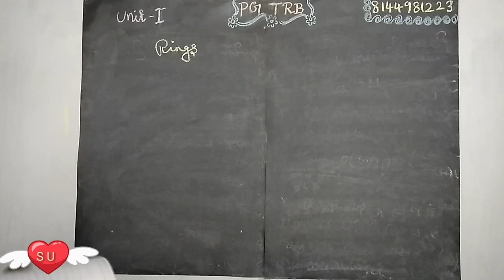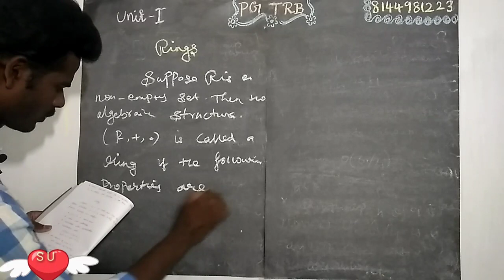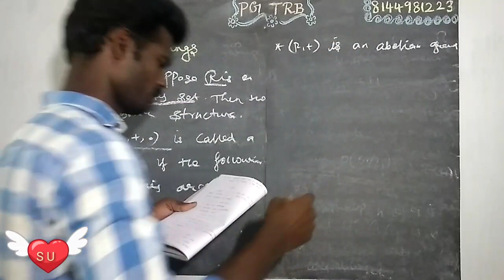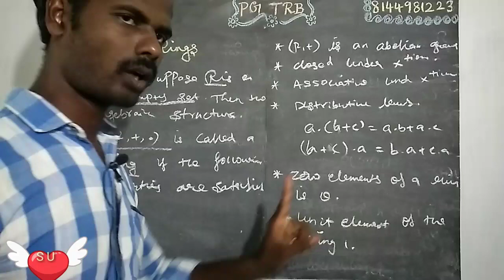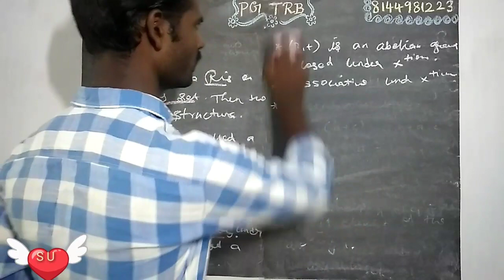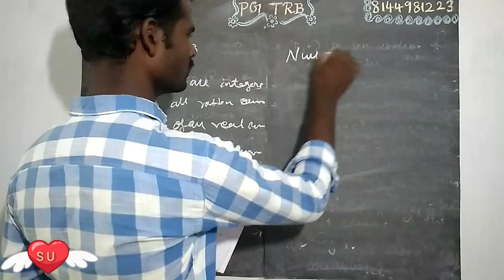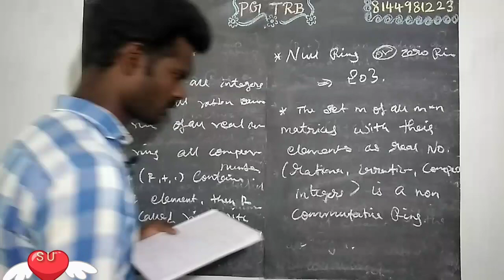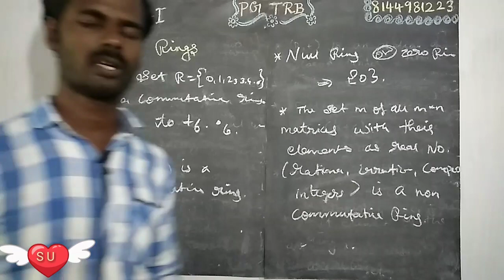PGTRB Maths Rings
Definition and key points